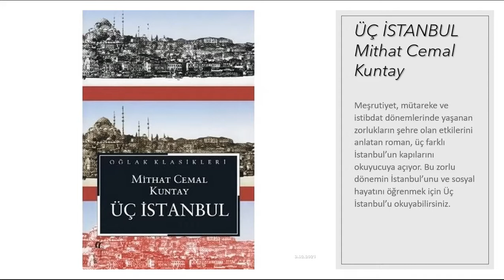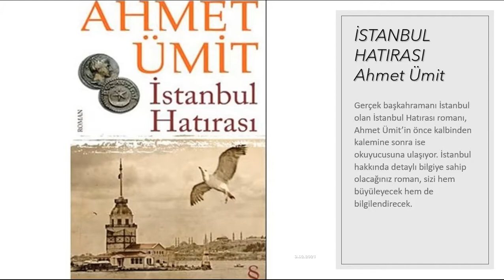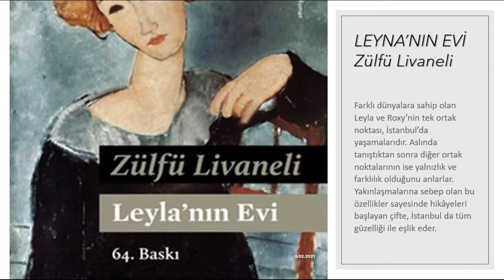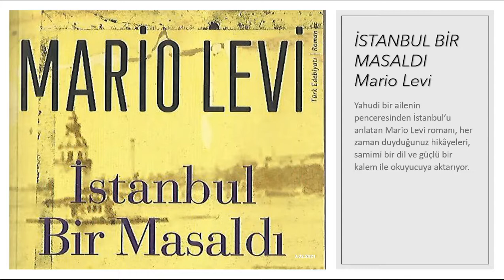İstanbul’u Okuyorum Projesi 2021 Şubat Ayı Etkinliği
İstanbul’u Okuyorum Projesi kapsamında Teb Ataşehir Anadolu Lisesi olarak “İstanbul’u anlatan eserleri" tanıttık.